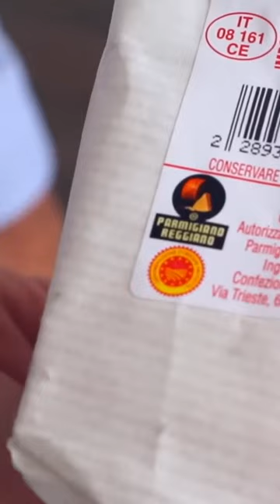Uncovering the Shocking Truth Behind the Black Market of Fake Parmesan Cheese#shorts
This high price means that there is now a black market of counterfeit Parmesan products. Italy has been struggling with fake products for years. In fact, the problem is so big that the fakes have become an industry of their own. That is estimated to be worth 100 billion euros, that's about 113 billion US dollars, with Parmigiano Reggiano being one of the biggest brands fighting copycats. While the cheese is protected in the European Union under the protected designation of origin scheme, it is still struggling to get the recognition it deserves in the rest of the world.